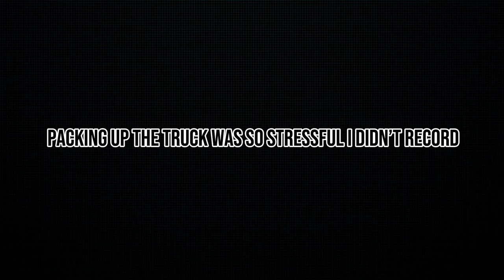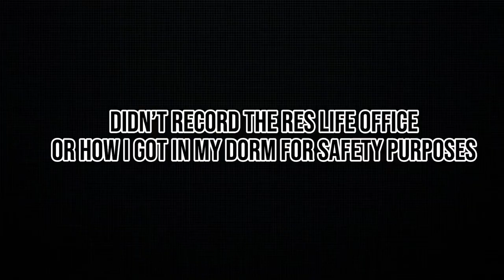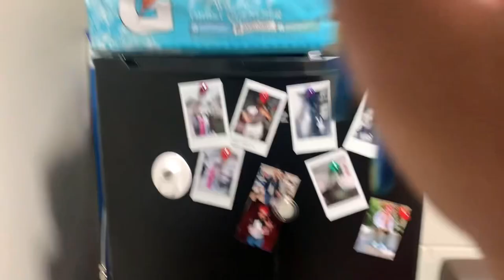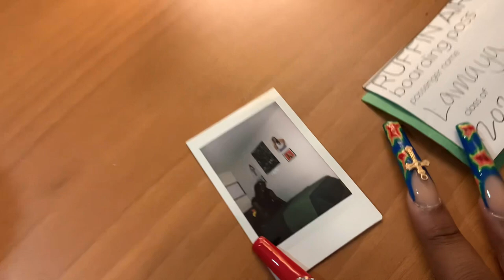Move In Vlog: NCCU Ruffin Hall… Cleaning, empty/decorated room tours, grocery shopping & more!!!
Watch me move into my college dorm on campus of the illustrious NCCU 🦅❤️. You’ll follow me through the car ride, cleaning, decorating & grocery shopping:) I included an empty and decorated room tour of Benjamin Ruffin Residence Hall. I’m working on creating a storefront.